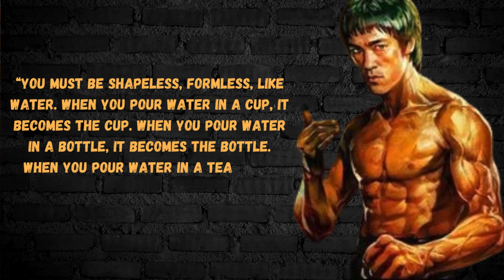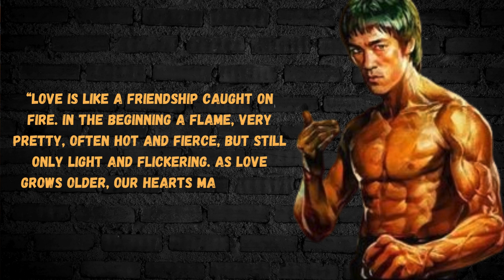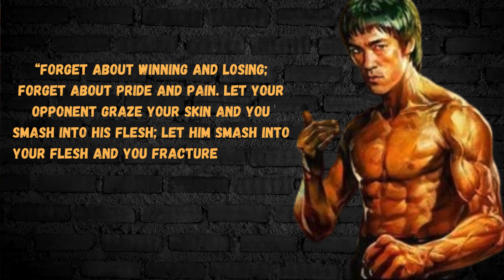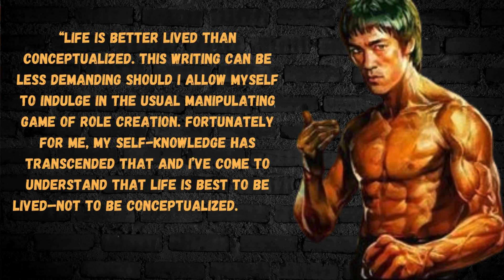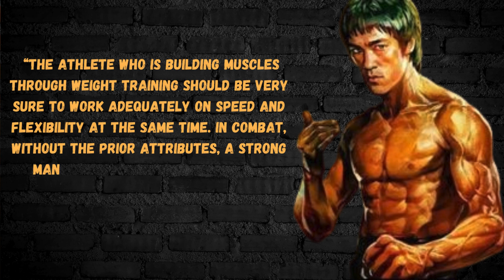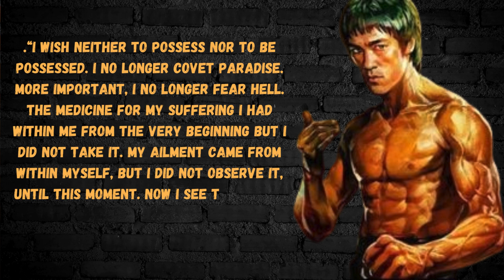Bruce Lee 10 Best Quotes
In This Video I Have Tell 10 Bruce Lee Best Quotes.